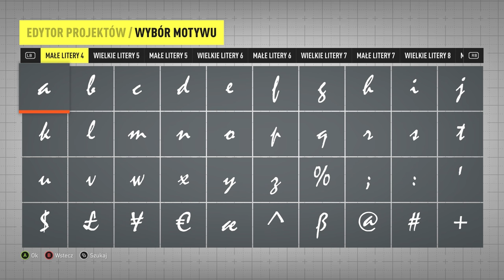Extreme Off-Road #26 | Forza Horizon 2